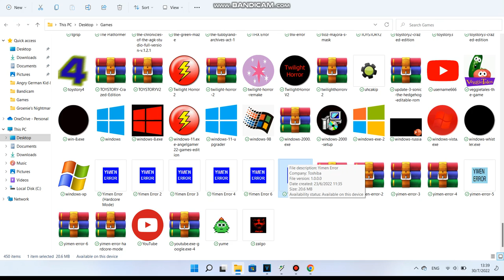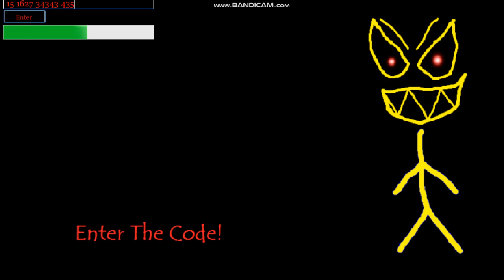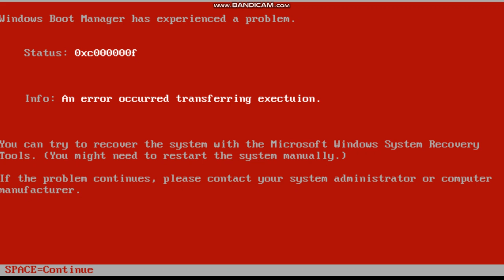Yimen Error 1 (Incorrect Code) - Full Gameplay - No Commentary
This is not the correct code.

Creator: RecordGuy626